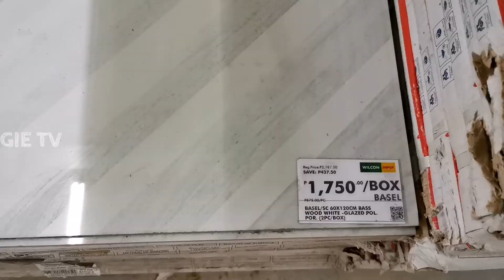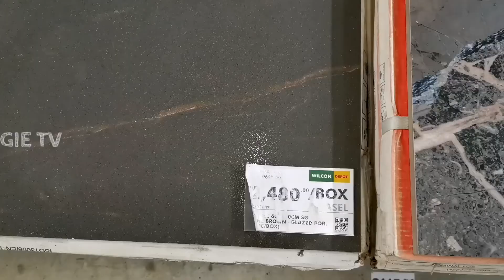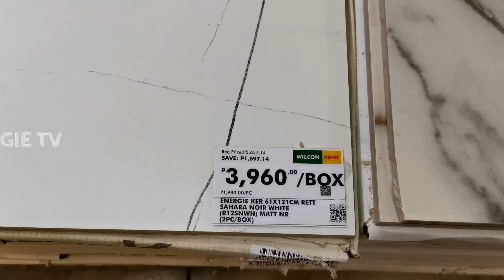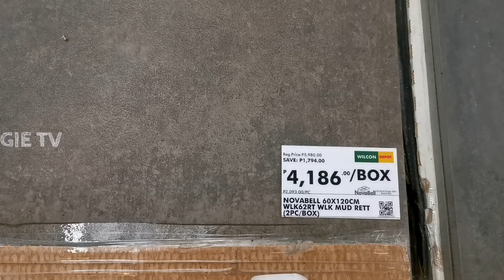Wilcon Depot 60x120 TILES DESIGN & PRICES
Wilcon Depot 60x120 TILES DESIGN & PRICELIST